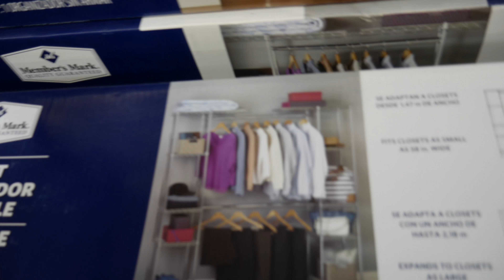Statues showing their butts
by the way this is my equipment:

Main camera+lens

Bendy tripod thing (not trying to copy casey neistat but is the best name for people who doesn’t know what a gorilla pod is)
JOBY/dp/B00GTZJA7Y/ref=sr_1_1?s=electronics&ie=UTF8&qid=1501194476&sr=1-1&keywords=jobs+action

phone ( not a camera, i mean you don't buy it to use it as a camera but has a great camera )

big tripod